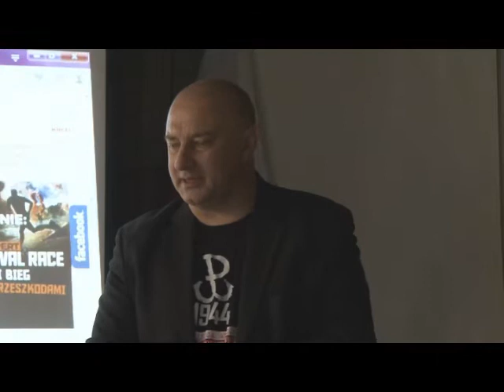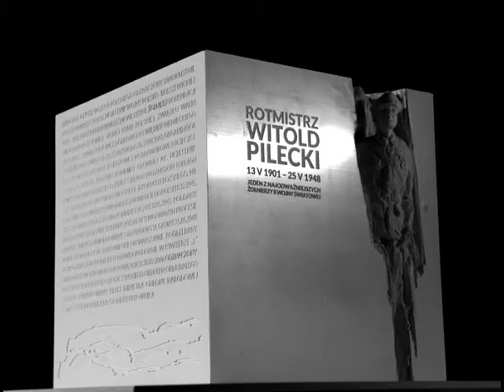Rotmistrz Witold Pilecki. Prelekcja Tadeusza Płużańskiego.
Spotkanie odbyło się  15 maja 2015 r. w siedzibie Stowarzyszenia Odra-Niemen we Wrocławiu.